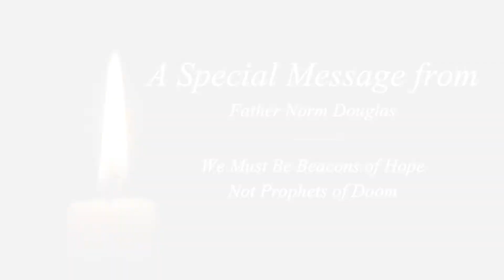Fr. Norm's Reflection - WE MUST BE BEACONS OF HOPE, NOT PROPHETS OF DOOM - 5/25/22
Fr. Norm discusses the tragic events of the mass shootings in Buffalo, NY, and Uvalde, Texas, and reflects on the continued call for us to be beacons of hope in this world.